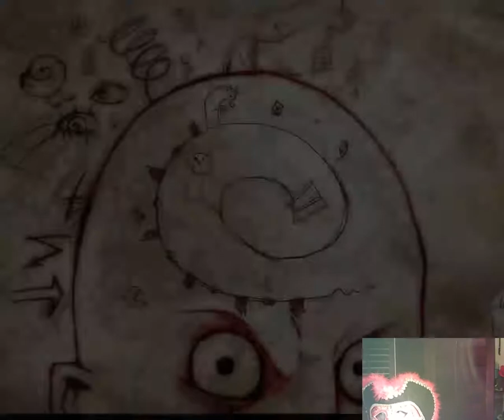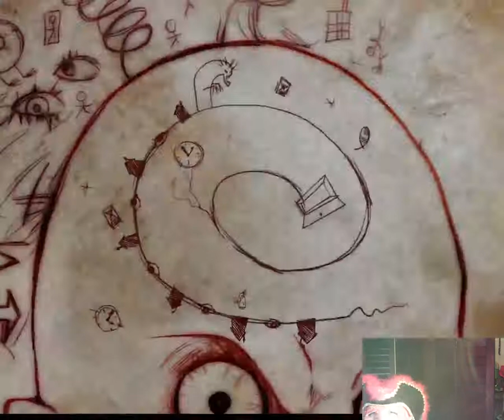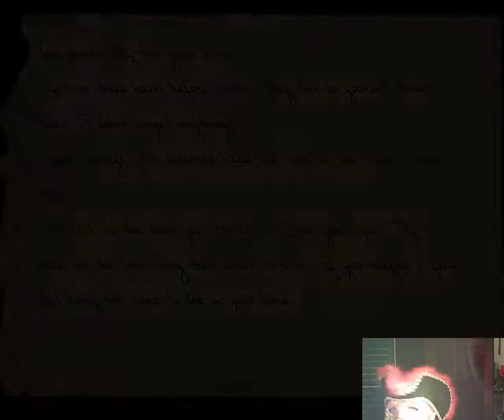knoc knock game part a 3&4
i hope you like the game i am playing
is knock knock i hope you guys like it and will be happy if you like.
and i like to have fans too.